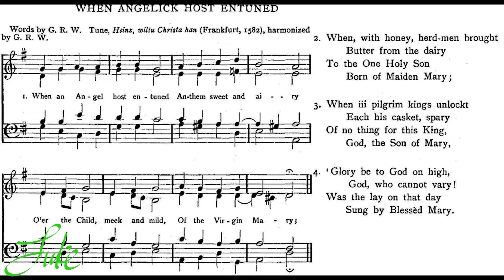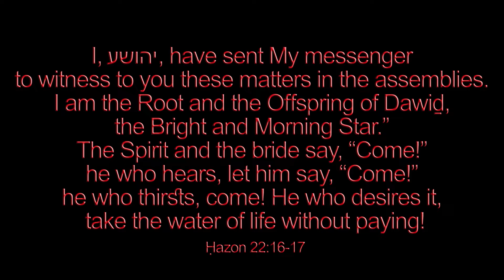When Angelick Host Entuned (George Ratcliffe Woodward, Charles Wood) 🌟 christmas 1314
Welcome to the biggest original playlist on YouTube! This is carol number 1314/1500

♫ When Angelick Host Entuned
Words: George Ratcliffe Woodward -- Music: Tune, Heinx, wiltu Christa han (Frankfurt, 1582), harmonized by G.R.W.
VERSE  1. When an Angel host entuned
    Anthem sweet and airy
O'er the Child, meek and mild,
    Of the Virgin Mary;

2. Whe, with honey, herd-men brought
    Butter fro the dairy
To the One Holy Son
    Born of Maiden Mary;

3. When iii pilgrim kings unlockt
    Each his casket, spary
Of no thing for this King,
    God, the Son of Mary.

4. 'Glory be to God on high,
    God, who cannot vary!
Was the lay on that day
    Sung by Blessed Mary